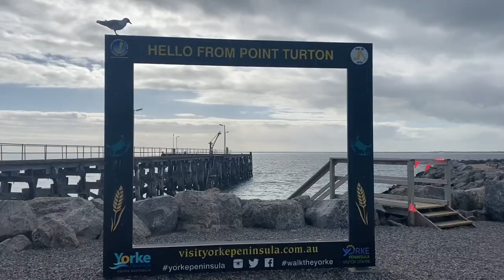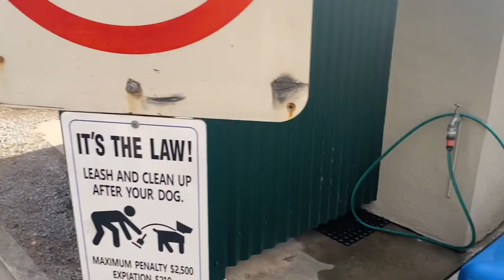POINT TURTON CARAVAN PARK|RUBY WONDERS💛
oint Turton is a peaceful seaside town overlooking the beautiful, calm waters of Hardwicke Bay. It is very popular as a tourist destination because of its sheltered bay which allows year round boating, fishing and sailing. As well as being centrally located for those wishing to explore the scenic Innes National Park or the many nearby coastal towns of the Southern Yorke Peninsula.

The Point Turton Caravan Park is uniquely nestled in the disused historic flux quarry and overlooks the jetty and boat ramp.

All cabins are positioned on the absolute seafront with panoramic views over Hardwicke Bay. All Caravan Sites are powered and well sheltered.

Point Turton is the perfect peaceful location to fish, explore or simply relax and enjoy yourself.